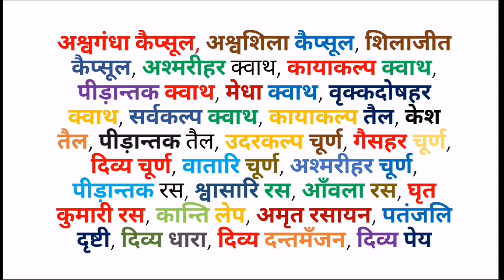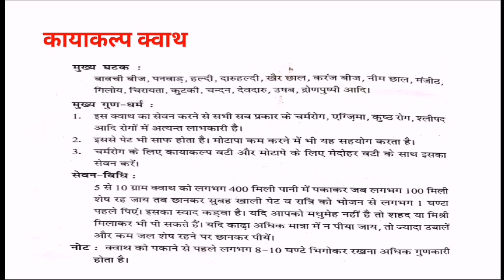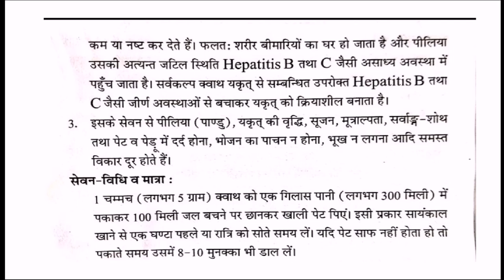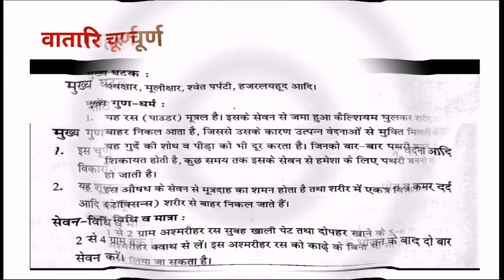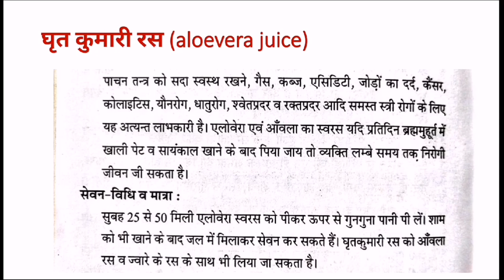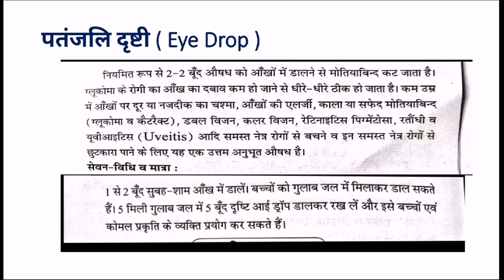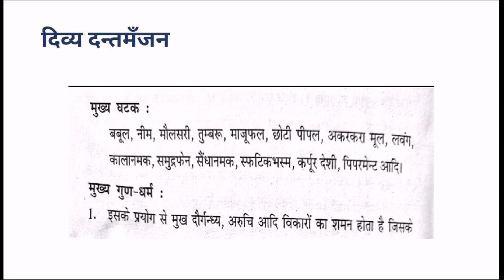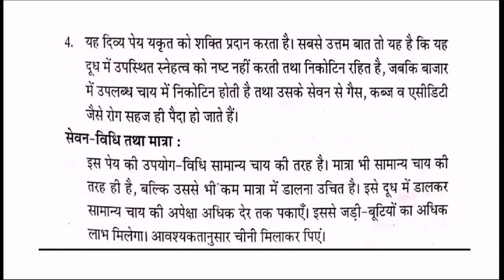अश्वगंधा कैप्सूल, अश्वशिला कैप्सूल, शिलाजीत कैप्सूल, गैसहर चूर्ण, Herbal Tea के फ़ायदे और सेवन विधि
1. Ashwagandha Capsule Benefits & Uses In Hindi

2. Ashwashila Capsule Benefits And Review In Hindi | अश्वशिला कैप्सूल के फायदे

3. Benefits of Shilajit & capsule, Uses, side effects explain with science | शिलाजीत के लाभ

4. Herbal Teas/ Natural Remedies for The Entire Family

5. Gas, Acidity, Constipation और अपच से छुटकारा | Patanjali Gashar Churna Benefits & Review in Hindi

Ashwashila Capsule is made from ashwagandha and shilajit which are considered as highly effective herbs. Patanjali ashwashila are very trend and you can get all information about them in this video with ashwashila benefits and side effects.

Ashwashila me 2 tarah ke herbs hain ashwagandha aur shilajit jo ki ayurveda ki drishti se bhut faydemand hain aur shiri ko majbut banane ke liye upyog men liye jate hain.

Ashwagandha is very beneficial accroding to ayurveda and it can boost physical and mental power. If you wan to make your full day active and fresh with fresh and active body, you can take ashwashila capsules. Shilajit is considered very powerful herbs specially for men health.

Ashwashila is made from 2 herbs- ashwagandha and shilajit.
ashwashila capsule benefits- in Hindi-
1. Increase physical power
2. Boost mental power
3. Increase men health
4. Maintain weight
5. Cure joints pain and make bones strong
6. Boost immune power
7. Anti inflammatory
8. Cure urinary disorders
and much more in video.

Ashwashila capsules benefits
Ashwashila capsules  how to use
Ashwashila capsules  review in hindi

How to use ashwashila capsules- with lulke warm water or milk.
2 capsules or 1 in a day for adults only.

In this Video I will Give You Full information RegardingShilajit Gold Capsules ke fayde-
1. it will boost immunity of body
2. Give body a real strength
3. Increase excitement for married life
4. Weight management
5. Sleep improvement
6. Mardangi Takat badhaye
7. Napusankata Khatam kre
8. Overall Testosterone Booster

How to use shilajit-These are shilajit capsules so it is easy to use because You can use these with Milk or water one time in A day.

Shilajit ke fayde- You will get all Info regarding Shilajit benefits in Hindi.

 Shilajit Capsules in Hindi. Shilajit Gold capsules by Dabur are very famous Product And You will get full Shilajit Capsules Review in hindi.

Tags / Topic I cover in this Video
Dr Vikash Baghel
Ayurveda & Medicine